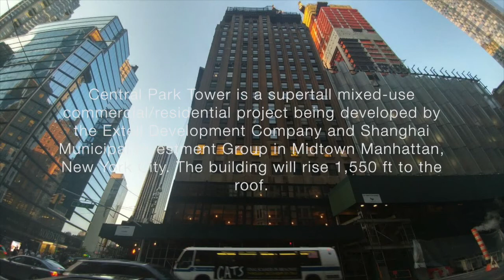UPDATE!! NEW YORK | Central Park Tower (Nordstrom)| 1,550 FT | 95 FLOORS SEPTEMBER 2017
NEW YORK | Central Park Tower (Nordstrom)| 1,550 FT | 95 FLOORS

HEIGHT:
1,775′
OPENED:
2019
FLOORS:
95
DEVELOPER:
Extell Development Company
LOCATION:
225 West 57th Street; Manhattan, New York City
ARCHITECTS:
Adrian Smith, Gordon Gill, Robert Forest

Central Park Tower is a supertall mixed-use commercial/residential project being developed by the Extell Development Company and Shanghai Municipal Investment Group in Midtown Manhattan, New York City. The building will rise 1,550 ft to the roof.